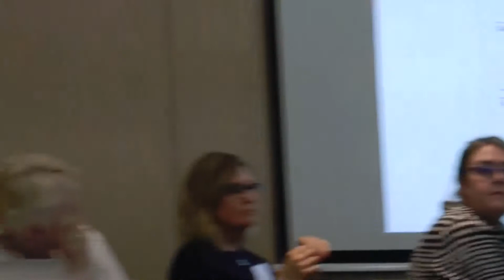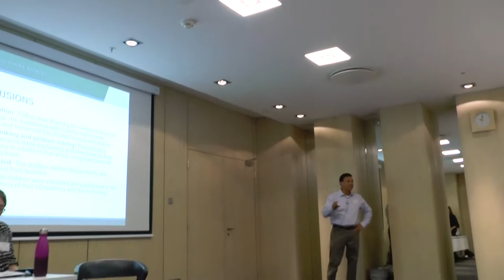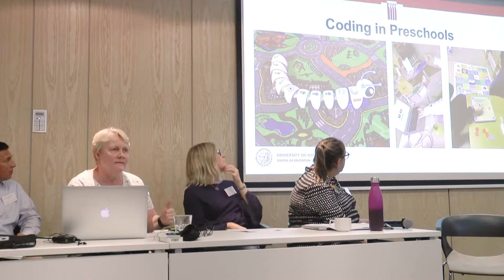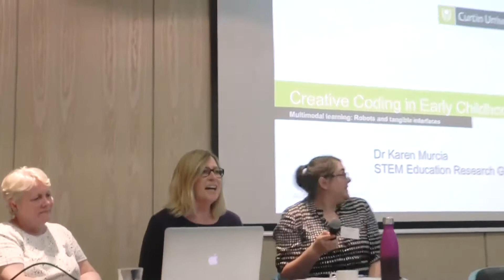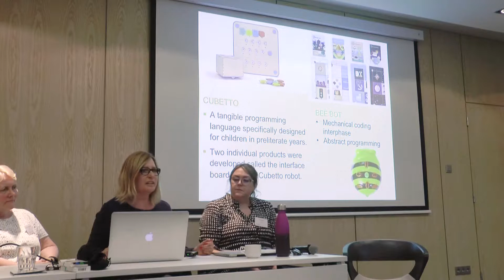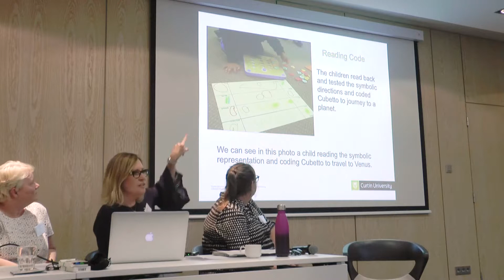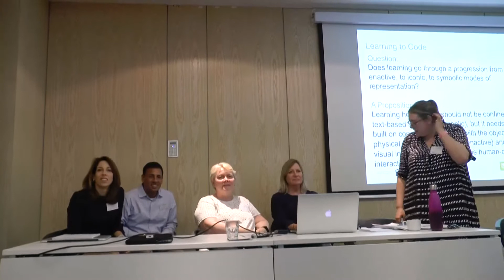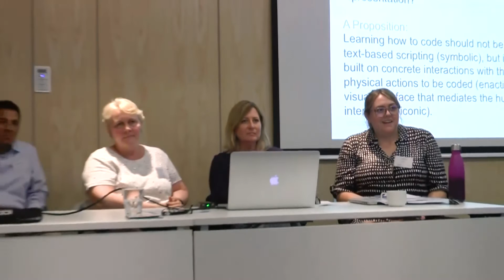Creative Coding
Panel presentation and discussion on creative coding from the 6th DigiLitEY project meeting in Riga, June 2018